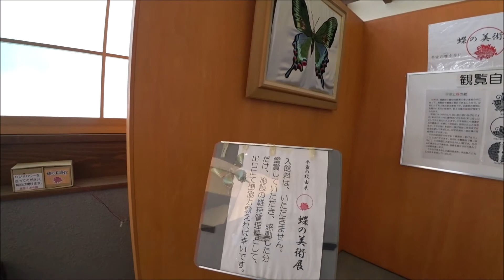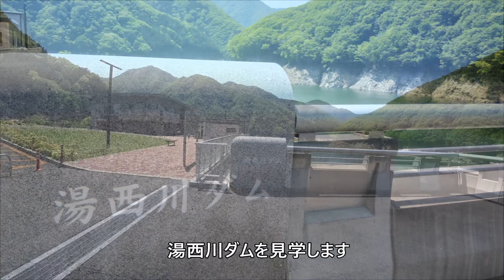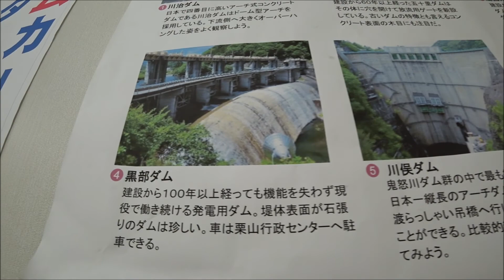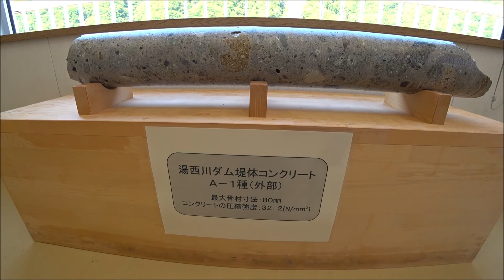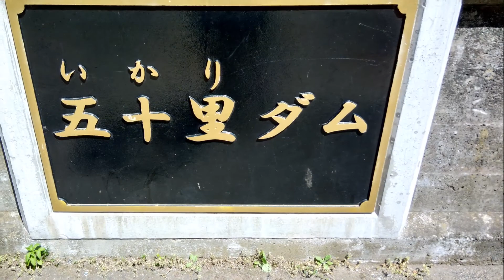【湯西川】水の郷 湯の郷 湯西川ダム 五十里ダム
湯西川温泉の帰りに観光した動画です
観光施設も十数年前に比べ増えていますねぇ